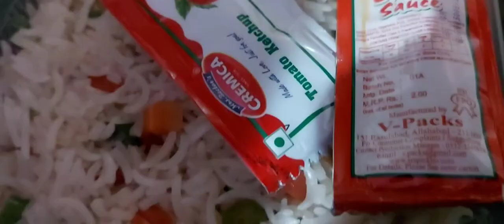My birthday 2022 🥳